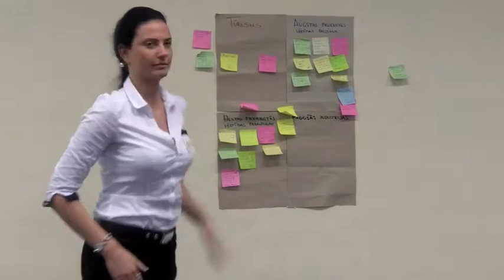otra iepazīšanās ideja par tūrismu